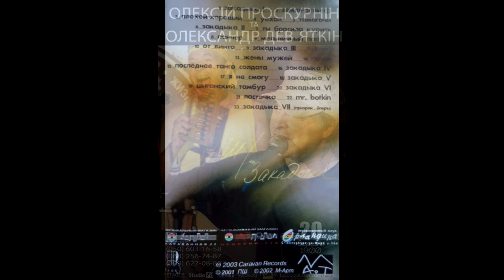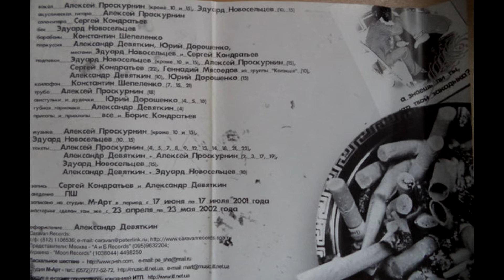Пасхальное Шествие — Последнее танго солдата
На войне как на войне:
Все довольно просто.
Ты лежишь лицом в траве —
Жопа в звёздах

Мимо скачут всадники
И гремят железом,
Всадники-проказники
Скачут резать

Худеньких и толстеньких,
И детей, и взрослых,
Всяких разных и таких,
Плакать поздно

А ты свое отколесил,
Ты свое отбегал.
То ли не хватило сил,
То ли кто-то предал

Стекают мылом мысли в сток
Ты сам придумал эту схему
На запад или на Восток
Настало время делать пену!

И кто наполнит эту ванну?
Слезами рая все нальет?
Ты где слышал эту тайну!
Ты что-то понял наперёд!

Кто здесь приводит всё в систему?
Кто не даёт на полный ход?
Нахера ты придумал схему?
Придумал всё наоборот?

Все довольно просто.
Жопа в звёздах...

Гурт "Пасхальное Шествие" виник 13 квітня 1990 року, неоднарозово змінював напрям, стиль та склад учасників, проте це не завадило неоднократно меняла состав, стиль, назву й брав творчі паузи... Але це не завадило учасникам творити й понині, а гурту стати класикою рок-музики міста Харків щонайменше.

З альбому "Закадыка" (2002).

Vocals – Олексій Проскурнін
Accordion – Ігор Льовкін
Baritone Horn – Володимир Полухов
Bass, Backing Vocals – Едуард Новосєльцев
Clarinet – Сергій "Сова" Савенко
Drums, Goblet Drum – Ігор Льовкін
Guitar – Леонід Федоров
Acoustic Guitar – Олексій Проскурнін
Percussion, Design – Олександр Дев'яткін
Producer – Олег Грабко, Сергій Фірсов